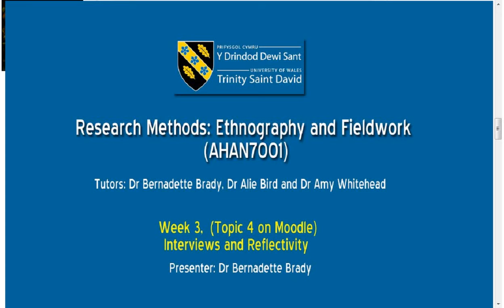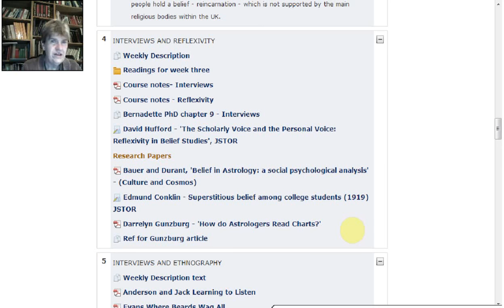Research Methods -Week 3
Week 3 of the Research module